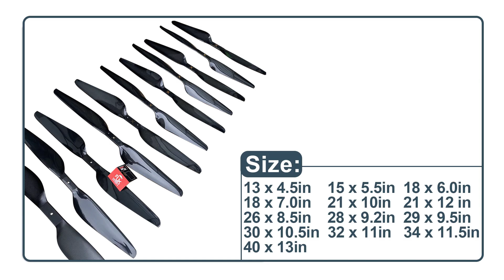RJXHOBBY carbon fiber UAV drone propeller